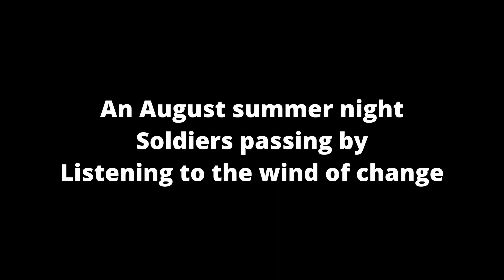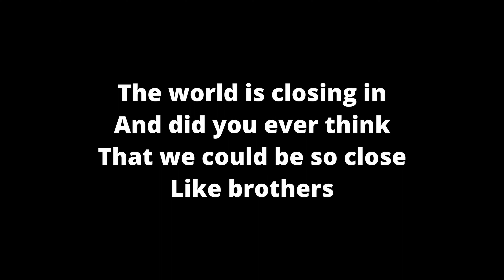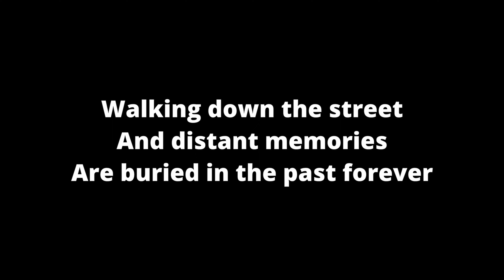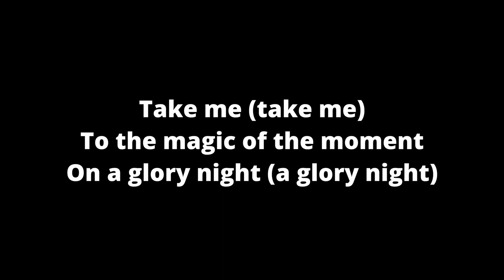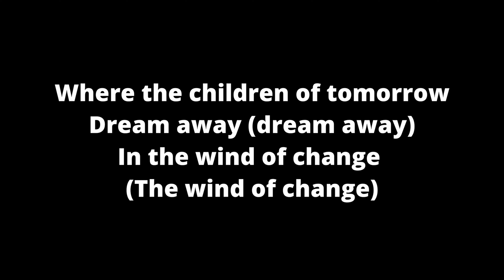Scorpions - Wind Of Change (Lyrics)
This is the lyrics to the song Wind Of Change is from band Scorpions.
This song Wind Of Change is from the album Crazy World.